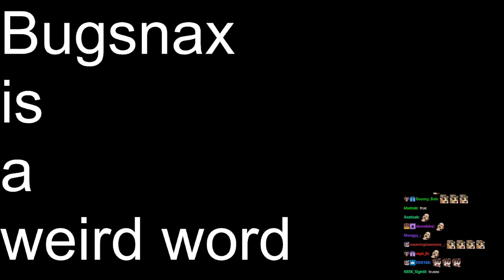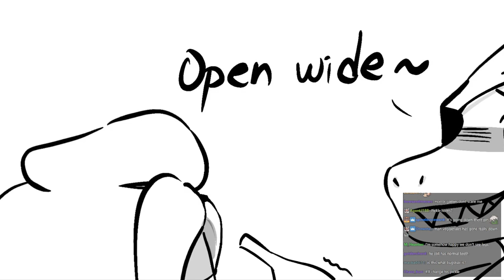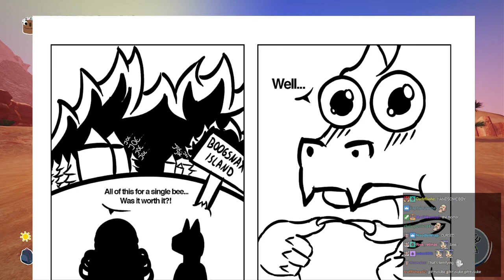Joseph Anderson Streams with Chat - Bugsnax (part 2 of 3)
This is an archive of the 11/13/2020 stream titled "Streaming Bout Bugsnax"